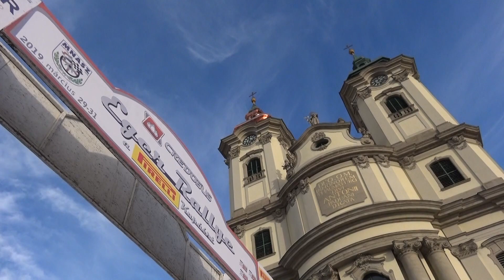CREDOBUS Eger Rallye 2019 Papp Arnie-Harangozó Csenge